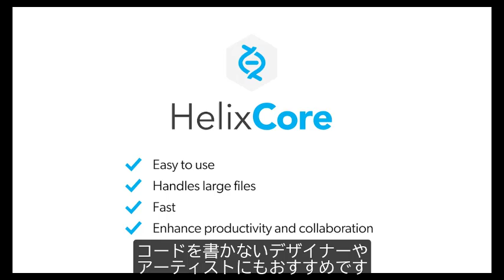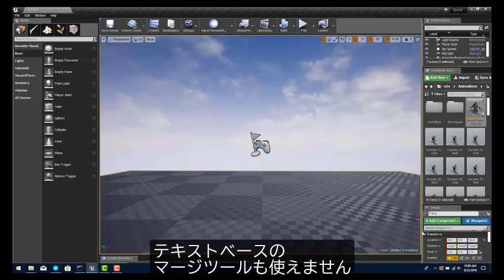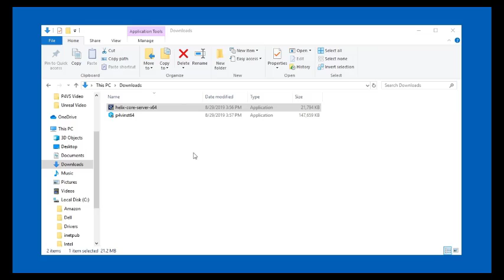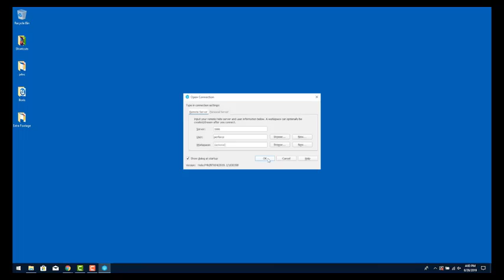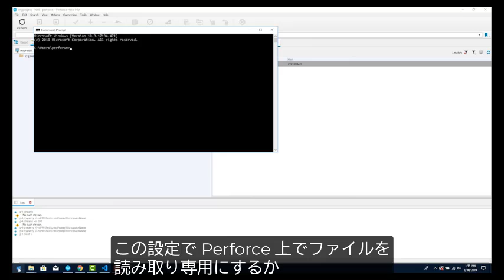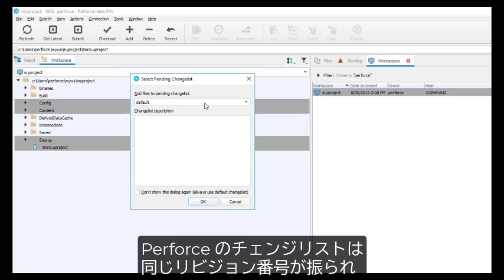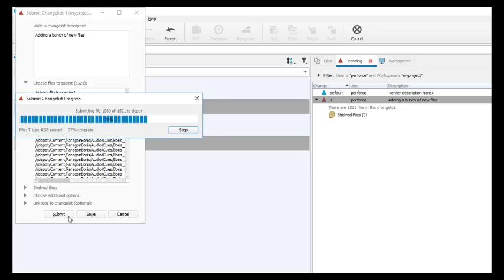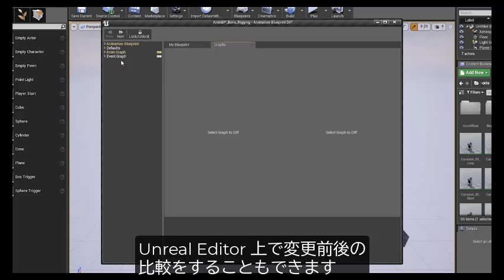Unreal Engine と Helix Core の連携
‹概要›

Unreal Engine 4 のアセットを、米国・Perforce Software社 Helix Core を使ってバージョン管理することができます。本動画では、Helix Core のインストール方法から Unreal Editor を介した Unreal Engine との連携までを簡単に説明します。

高速ソフトウェアバージョン管理ツール「Helix Core」について

【東陽テクニカ　ソフトウェア開発支援 ホームページ】